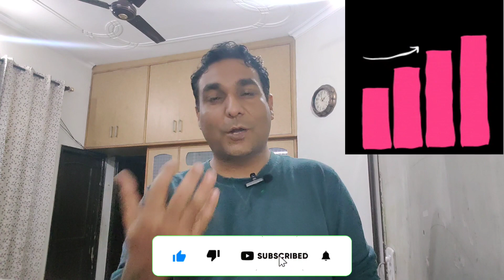How to answer Difficult Questions ।। Kaise answer de Tricky Questions ka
Join our Telegram channel by searching Memory Genius or Virender Mehta on Telegram

About the Video:
This Video is regarding how to respond difficult and tricky questions.

Virender Mehta's Courses and Books:
Vedic Memory Course
Shree Vidya Sadhna Course
Brahmacharya Lifestyle or Celibacy Course
Shree Yantra or Shree Chakra Posters
Memory Genius Book in English or Hindi
Vocabulary Building Course by Visual Mnemonics
GK by Visual Mnemonics
Vedic Maths & Vocabulary Ebooks

About Virender Mehta:
Every one of the 80,000 words in the dictionary from 'a' to 'zygote' is in his head. With the page numbers, that is. The Name of this Master Memorizer has figured in the most reputed book LIMCA BOOK OF WORLD RECORDS for his ability to recall randomly selected words from Advanced Oxford Learner's Dictionary. He was called by World's no.1 reality show SHABAASH INDIA to display his unique talent. He is the one amongst 25 Unusual Indians surveyed by THE WEEK Magazine. He has yet another achievement of being World's Greatest Record Holder. This Certification has been conferred in the honour of his contribution in the areas of Mind Power. He has been invited by AICTE Council Headquarters to give a talk on Vedic NLP for IIT Faculty and IIT Students. Virender Mehta's dream project Vedic Memory Lab has been  inaugurated by Honourable Ex Prime Minister of Nepal Sh Lokendra Bahadur Chand. Mr Mehta has also been awarded and appreciated by Ex-Prime Minister for his sincere efforts behind this lab.
Today, he is an eminent figure in all print and electronic media across the country. He is recognized as a polished memory wizard who guides, trains and facilitates people about how to fight with their weak memory and mind power.He is the author of  India's best selling book 'MEMORY GENIUS'. He has addressed millions of audiences world wide. He has a rich experience in conducting training in areas such as Vedic NLP, Memory Improvement, Soft Skills and Personality Development in various schools, colleges, symposiums and conferences.  The aim of his life is to make every student the Memory Genius.